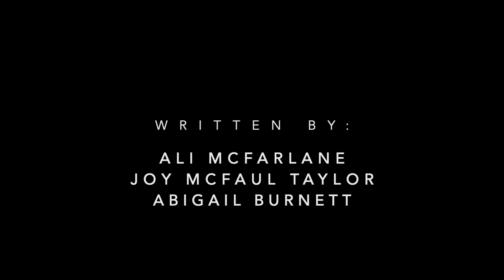Walk This Road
A song birthed in the struggle to forgive. As we processed the struggle together through song this is what came out. It felt like a special moment and one that impacted us all individually - we hope that it might do the same for others.